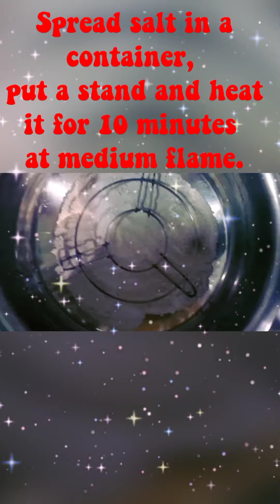Soft dry-fruit and nut cake (with Egg) ( New year special )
I made the cake myself. I hope you all like it.

Just add choco powder with maida to make
chocolate cake.

To make the butter paper, rub a piece of butter or ghee on an A4 size paper.